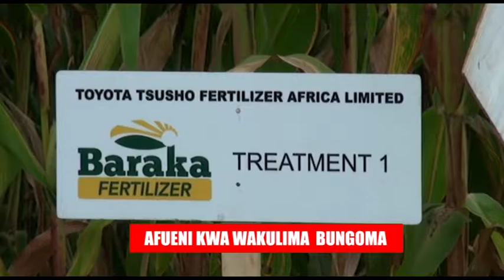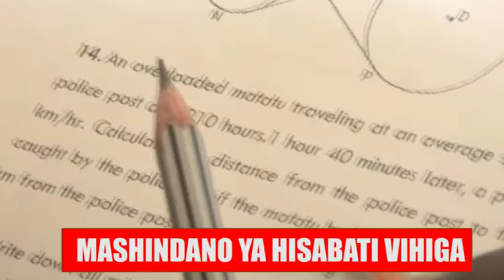14TH 8PM 1